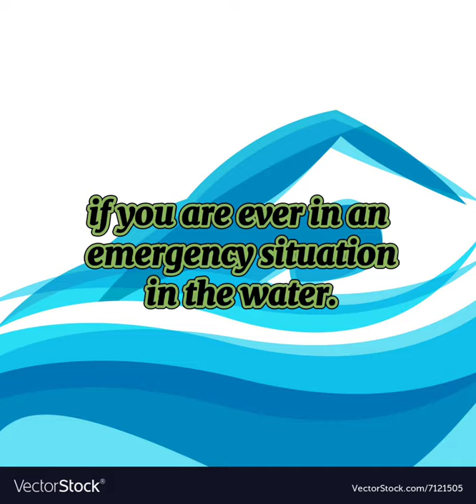DEAD MAN FLOAT